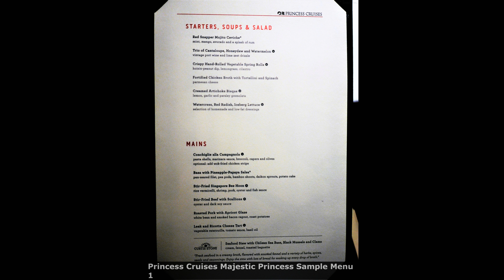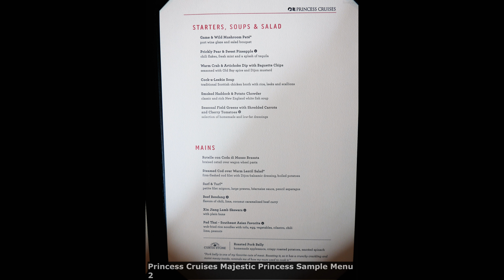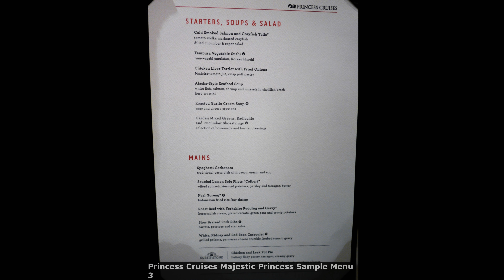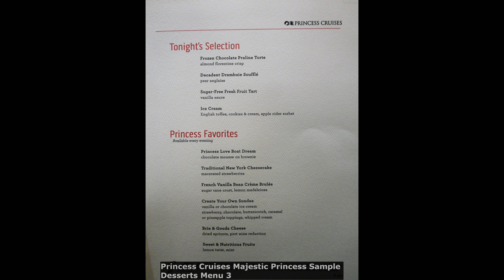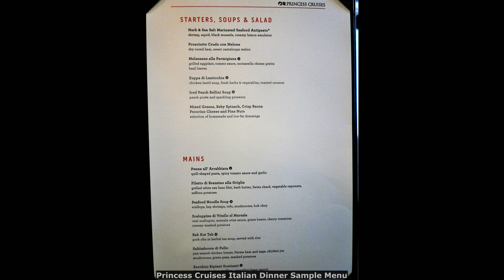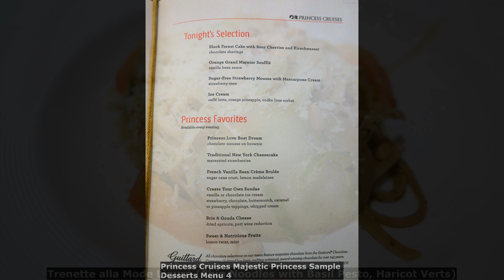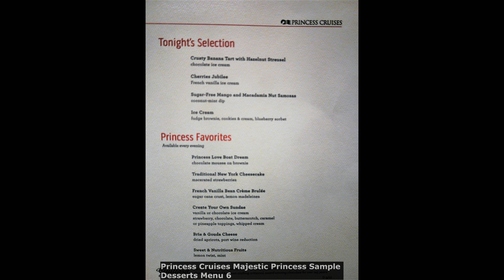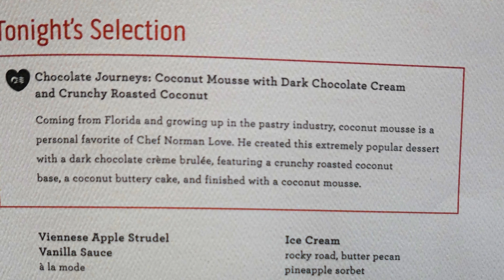Princess Cruises Food - Dinner & Menus on Majestic Princess 盛世公主号 145+ Items (4K)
See what food Princess Cruises has to offer in its main dining room, specifically aboard the Majestic Princess (aka 盛世公主号) cruise ship.  As a ship that is mostly dedicated to Asian customers, the entrees had more selections vs other Princess vessels that may appeal to those who enjoy or prefer food from the region.  Despite that, most of the dishes were Western fare.  Most were good, and some entrees were exceptional.  Our favorites from our March 2018 14 day Asia cruise included:

Appetizers:
* Chicken Liver Tartlet with Fried Onions
* Scandinavian Gravad Lax
* Grilled Calamari Steak & Poached Baby Squid

Main Entrees:
* Seafood Stew with Cilean Sea Bass, Black Mussels & Clams (Curtis Stone dish)
* Surf & Turf of Petite Filet Mignon, Large Prawns
* Scaloppine di Vitello al Marsala
* Grilled New York Cut Sirloin Steak 'Marchand de Vin'
* Steamed Filet of Cod
* Grilled Medallions of Beef Tenderloin
* Pan-Fried Tilapia Fish with Orange Hollandaise
* Filet of Beef Wellington
* Broiled Lobster Tail & King Prawns

Desserts:
* Sugar-Free Mango Cheesecake
* Milky Chocolate-Hazelnut Souffle
* Honeydew Sorbet
* Traditional New York Cheesecake
* Sugar-Free Strawberry Mousse with Mascarpone Cream
* Chocolate & Caramel Tart with Almond Nougatine
* Mango Tamarind Sorbet
* Soft-Center Warm Chocolate Hazelnut Pudding
* Princess Chocolate Journeys Special Dessert - Chocolate Hazelnut Bar with Citrus Cream
* Princess Chocolate Journeys Special Dessert - Chocolate Pistachio Dome with Almond & Pistachio Nougatine

We did the Princess Anytime Dining and ate at the Symphony Main Dining Room on Deck 5 midship.  The other main dining rooms Allegro and Concerto were on deck 6, and served the same food, except at specific seating times.